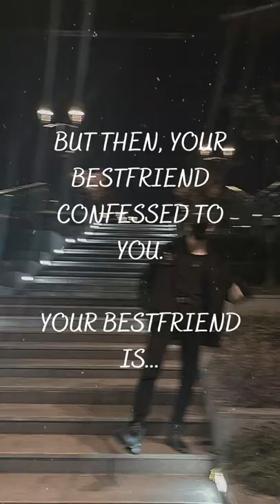ENHYPEN PAUSE GAME // Love life edition.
tiktok at @ itspurpleskyyy

Song                    Let Me In (20 CUBE)
Artist                   ENHYPEN
Licensed to Youtube by HYBE Co., Ltd. (On behalf of: BELIFT LAB)